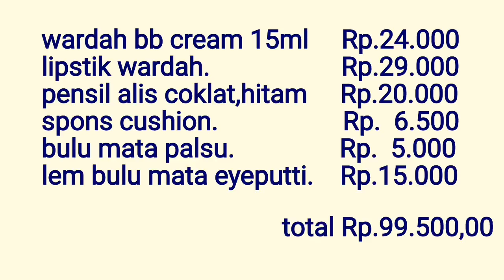DANDAN OKE HANYA RP.100.000,00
Dengan uang sekitar 100rb,kamu sudah bisa beli produk kosmetik yg OK dengan hasil natural,awet dan cantik...yuk kepoin videonya😊